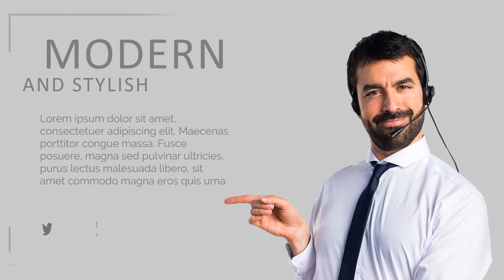Jasa Video Company Profile Perusahaan, Corporate, UMKM, 2D Explainer di Senayan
Jasa Edit Video Promosi / Jasa Video Company Profile Perusahaan, Corporate, UMKM, 2D Explainer di Senayan atau

Daftar Isi
00:00 - Intro Pptpixel
00:18 - Contoh Iklan Profesional